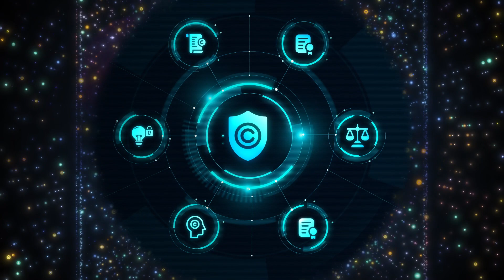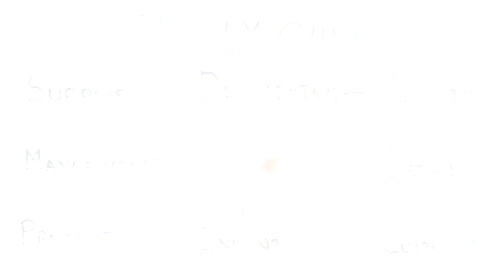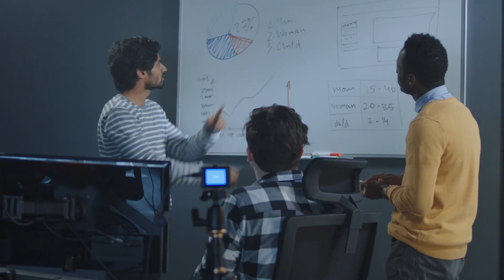The Power of Overlay Services: Tokenisation and Beyond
🚀 Dive into the future of blockchain technology with our latest video as we explore the power of overlay networks built on the Bitcoin network. 🌐

In this insightful video, we delve into the revolutionary applications of overlay networks, discussing how they are reshaping industries beyond cryptocurrency transactions. From tokenisation of assets to secure transactions, decentralised applications, efficient data management, and monetisation opportunities, Overlay Services are paving the way for a new era in blockchain innovation.

🌐 Tokenisation of Assets

🔐 Secure Transactions

📱 Decentralised Applications (DApps)

💾 Efficient Data Management

💸 Monetisation Opportunities

🌐 Overlay Network Applications Beyond Crypto

🚀 Don't miss out on the future of blockchain innovation! Watch the video now and stay ahead of the curve.